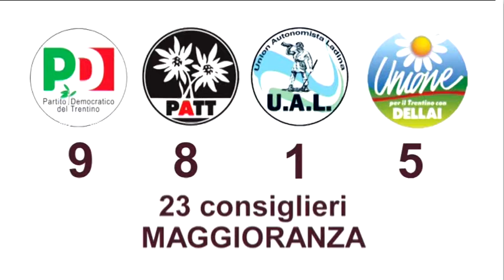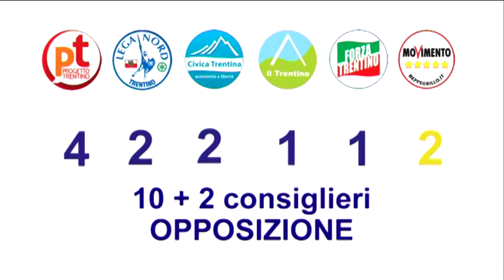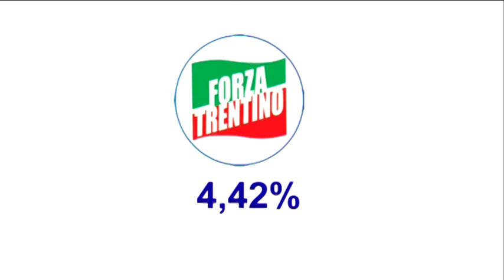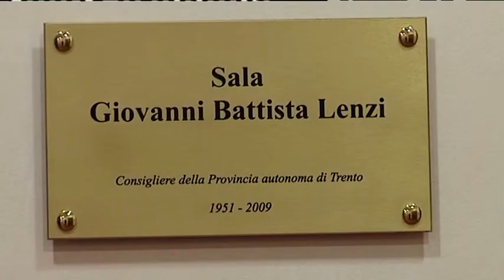Consiglio Provinciale di Trento, Foto di gruppo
Eccolo il nuovo Consiglio Provinciale di Trento, uscito dalle elezioni dello scorso ottobre. Nel video allegato volti e nomi dei 35 eletti.